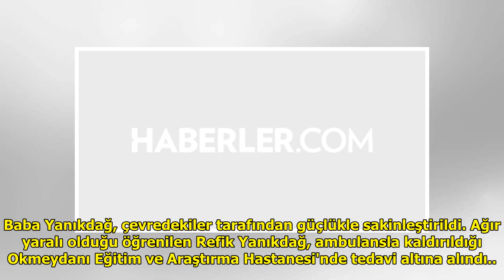Kıraathanede oyun oynarken silahlı saldırıya uğradı! DuckNews TV